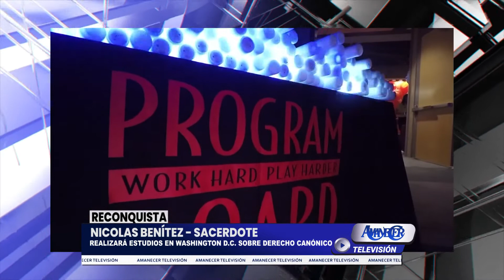NICOLAS BENÍTEZ - SACERDOTE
REALIZARÁ ESTUDIOS EN WASHINGTON D.C. SOBRE DERECHO CANÓNICO